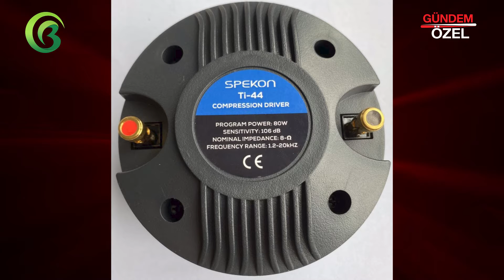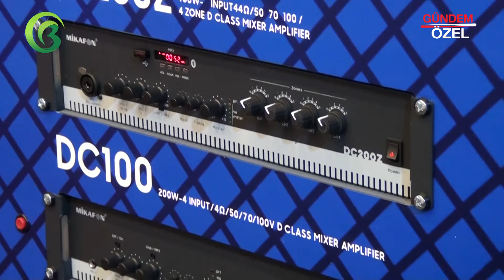MİKAFON - ÇAYIROVA / KOCAELİ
MİKAFON Ar-Ge Müdürü Elif POLAT ve Satın Alma Müdürü Alper Efe POLAT, başarı ve faaliyetlerini Bursa Haber TV muhabirimiz Hülya ÇEKİM' e anlattı.